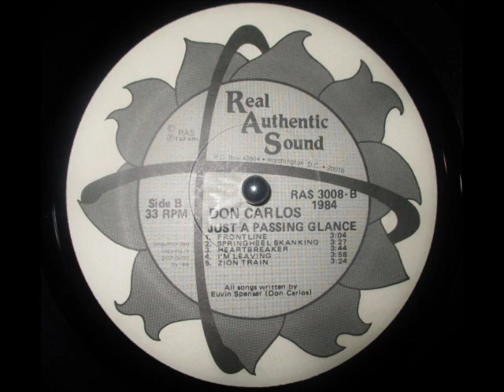Don Carlos - Frontline